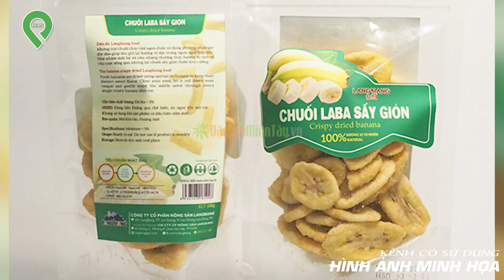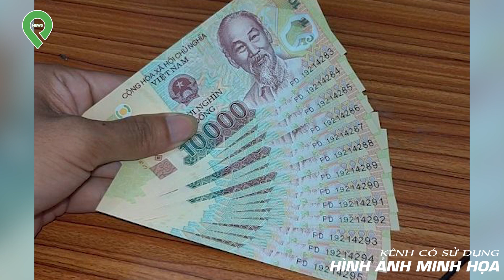C.ư.ớ.p 2 Ổ Bánh Mì, 2 Thiếu Niên Chịu Mức Á.n 10 Năm T.ù | Phá Án Mới Nhất 2022